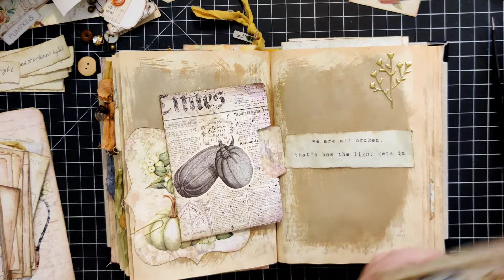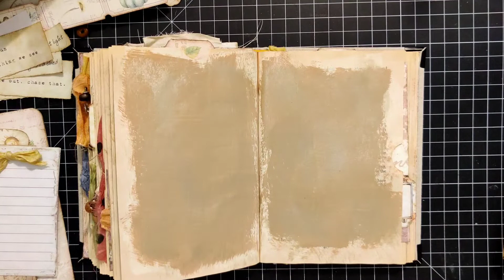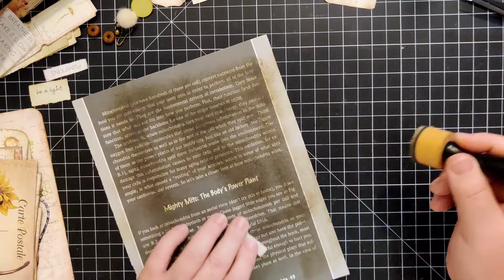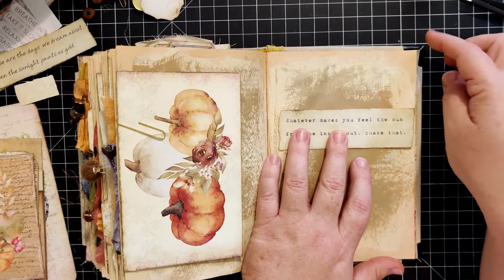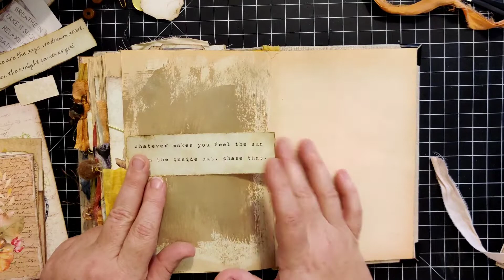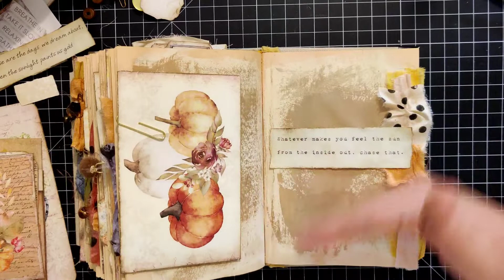Autumn Altered Book Junk Journal - Part 5 - Finishing it Up!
Join me as I turn this reader's digest book into a beautiful fall themed altered book junk journal!

Digital Kits Used: